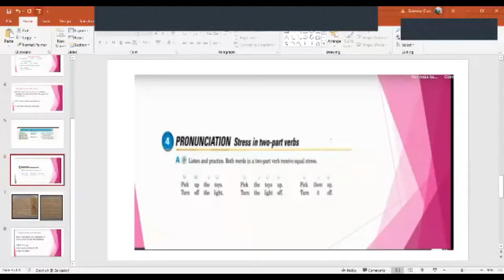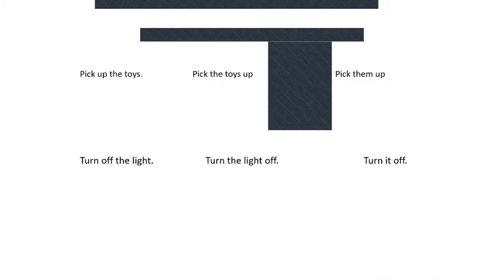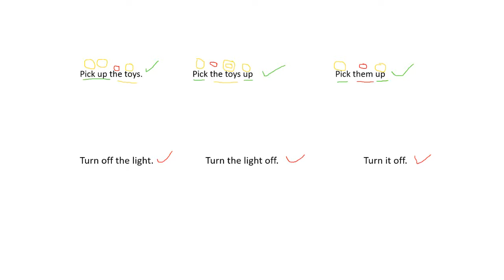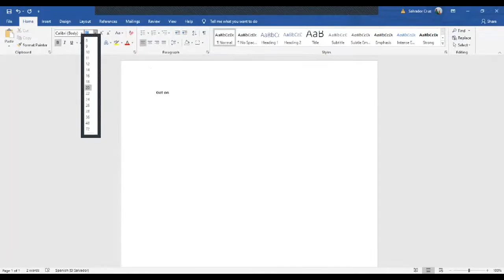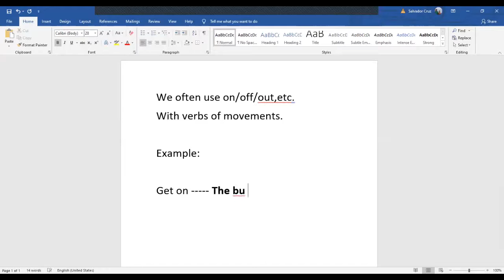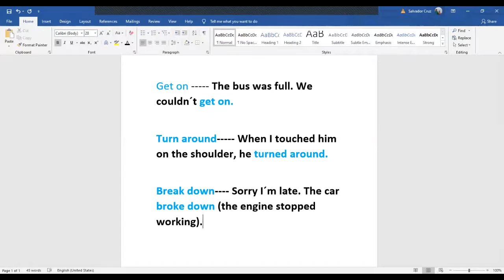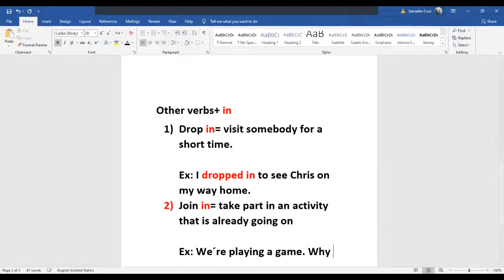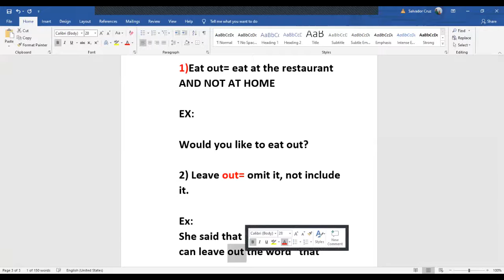Ingles Corporativo- Phrasal verbs part two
In this class you will notice the stress patterns in requests with two-part verbs.

En esta clase haremos énfasis en los patrones de fuerza de voz en peticiones con los verbos compuestos.